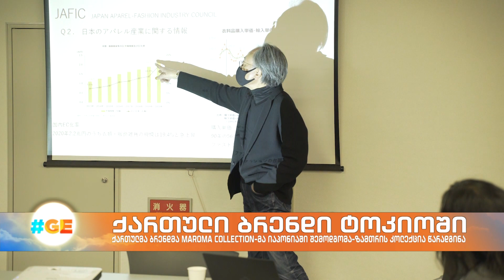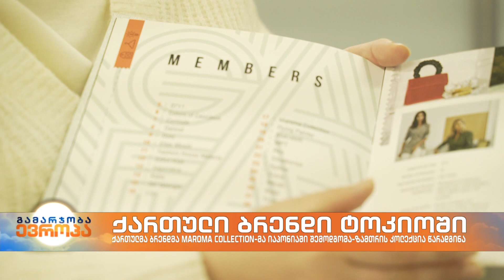ქართულმა ბრენდმა იაპონიაში შემოდგომა-ზამთრის კოლექცია წარადგინა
საქართველოს ტანსაცმლისა და მოდის ასოციაციის, GAFA-ს წევრი კომპანია Maroma Collection-ი იაპონელი მოდის შემფასებლების წინაშე უკვე მეორედ წარდგა.

ტოკიოს შოურუმზე ბრენდმა შემოდგომა-ზამთრის კოლექცია წარადგინა. პროექტს ჰქვია „კლასტერები განვითარებისთვის“, და მისი იაპონიაში განხორციელება შესაძლებელი გახდა, ევროკავშირისა და გერმანიის მთავრობის დაფინანსებით. კოლექცია ქართულ კულტურულ ტრადიციებს ეფუძნება, შესაძლოა ამიტომაც  აღმოჩნდა  საინტერესო და მიმზიდველი მოდის იაპონელი შემფასებლებისთვის.